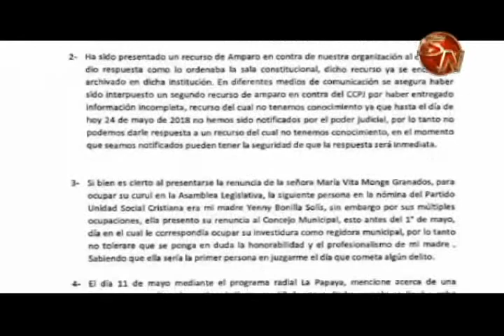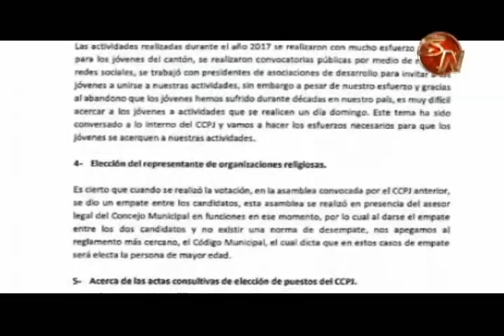Presidente del Comité de la persona joven de Pérez Zeledón respondió los cuestionamientos sobre la